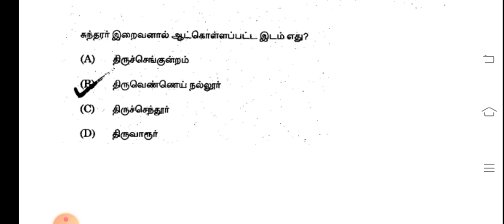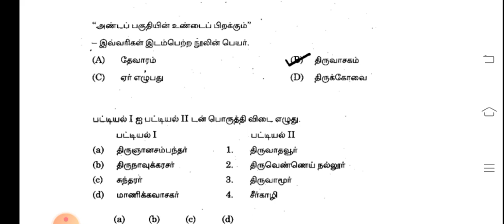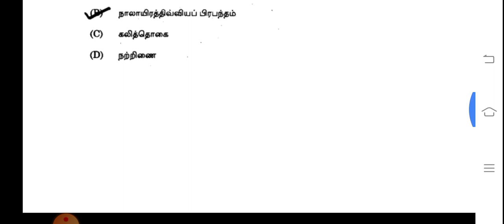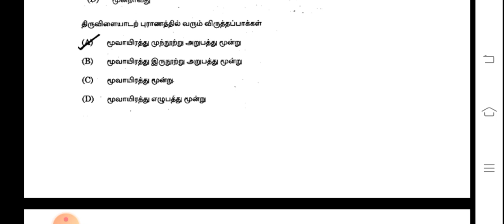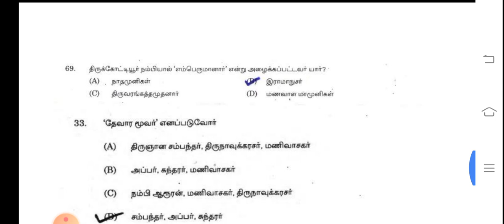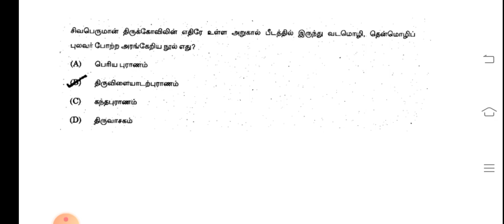பக்தி இலக்கியம் 40 கேள்விகள் முந்தைய ஆண்டு வினாக்கள் தொகுப்பு.